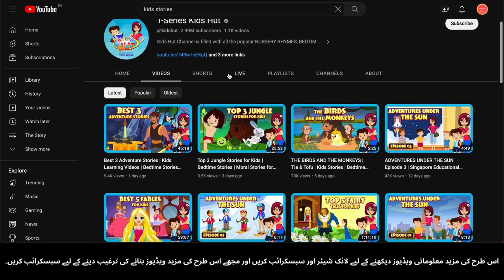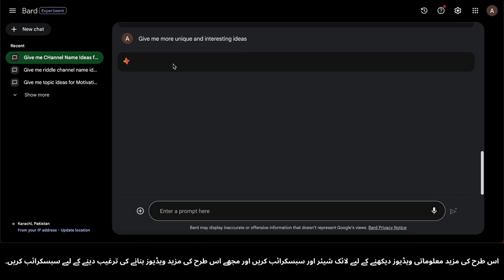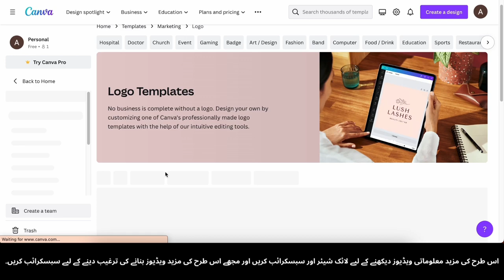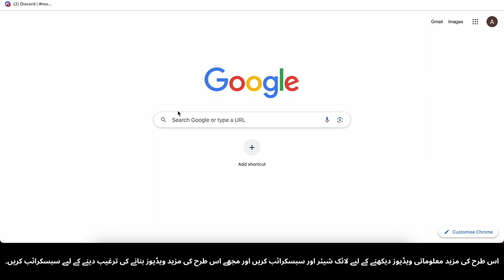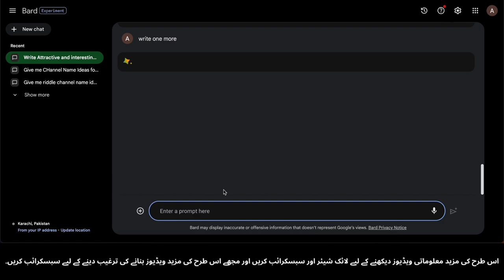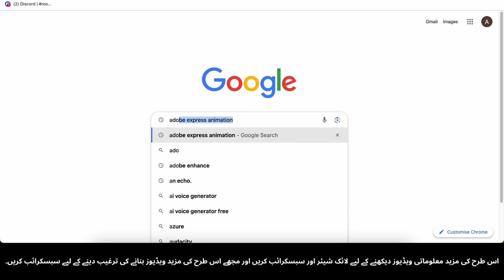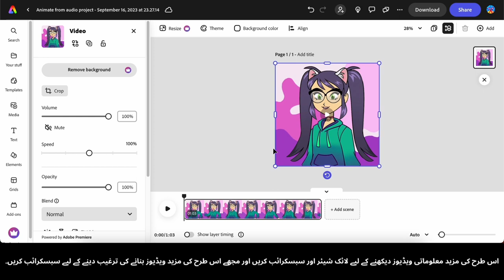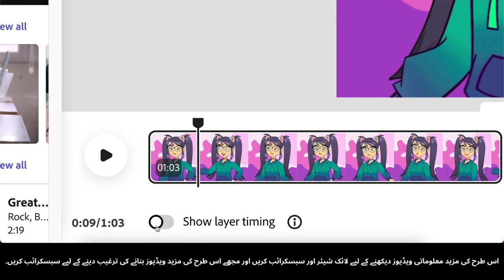AI-Powered 3D Animation: Hairat Angaiz Visuals Banain Aur Rozana $200 Kamain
AI se chalnay wali 3D animation ki duniya ko khul ke dekhiye aur samjhiye kaise aap apni kreativity ko ek munafa ka zariya banasakte hain! Is video mein, hum artificial intelligence aur uske 3D animation mein istemal ki jane wale tajaweezat par ghor karenge. Chahe aap ek ummedwar animator hon, ek tajarba rakne wale hon, ya sirf rujhan ke bare mein janna chahte hon, yeh video aap ke liye hai.
🎥 Aap Kya Sikheinge:
* AI se chalnay wali 3D animation technology ki introduction
* AI ki madad se dilchasp 3D animations kaise banaien
* Apni animation hunar mein izafay ke liye tips aur tricks
* Apni animations ko monetize karne aur rozana $200 tak kamane ke liye tajaweezat
* Asal zindagi ki kamyabi kahaniyan jo ne apni pasandidgi ko munafa bana diya
💡 Apni kreativity ko ek munafa ka zariya banane ke liye tayyar hain? AI aur animation ka milap jaanne ka yeh sunehri mauqa na choren!